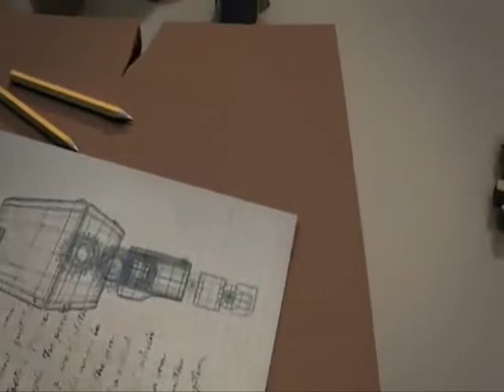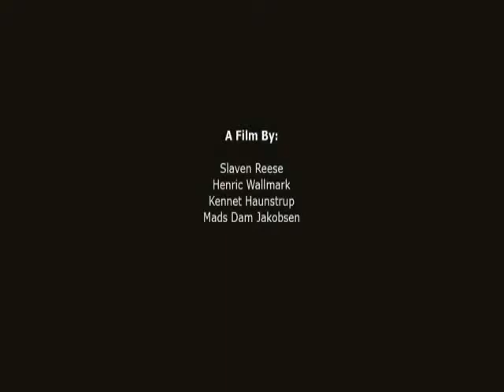Hey Little Robot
written for a friend who inspired me.